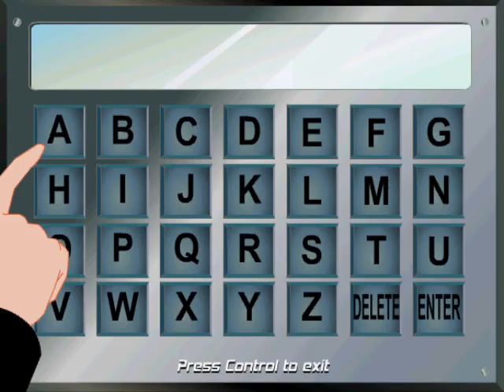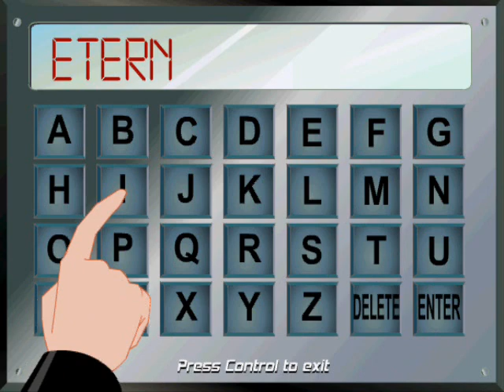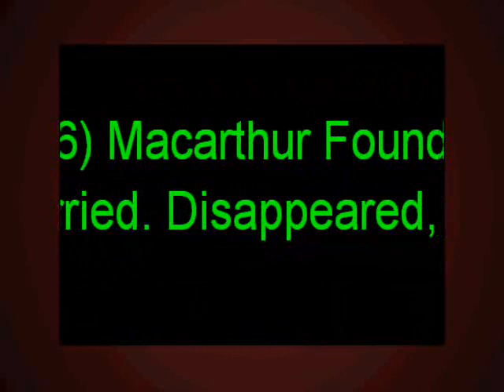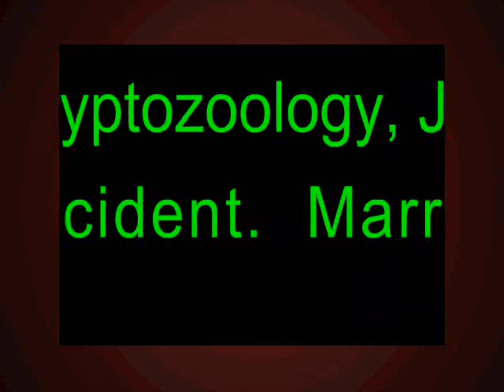SteppenWolf: The X-Creatures Project (Ch3 - Ep3)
SteppenWolf: The X-Creatures Project
Chapter 3 - The Heruka
Episode 3

Episode 3 of the Heruka! Try to get to the secured room on the top of the hotel!

Warning: This video might disturb your playing in the game. Please remember to play & enjoy the game fully. Take your time.